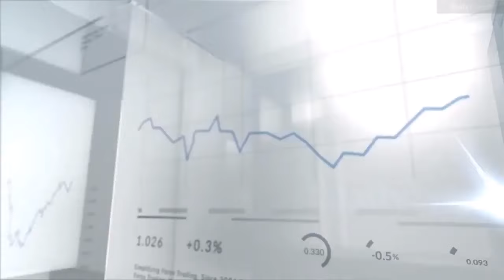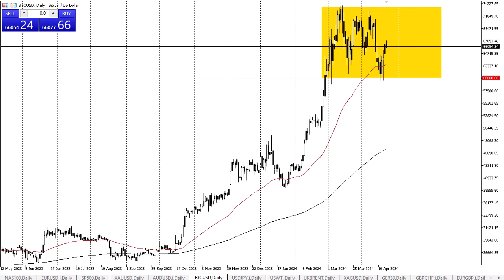Bitcoin Forecast April 24, 2024